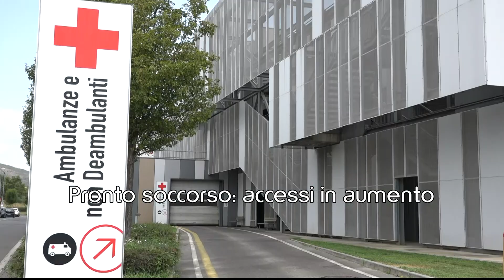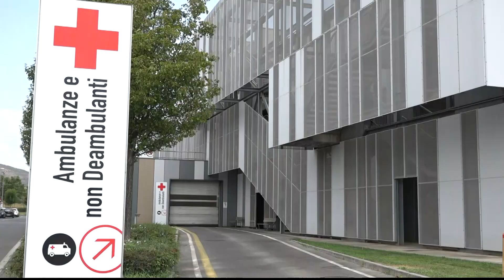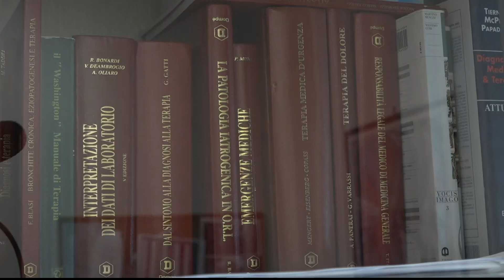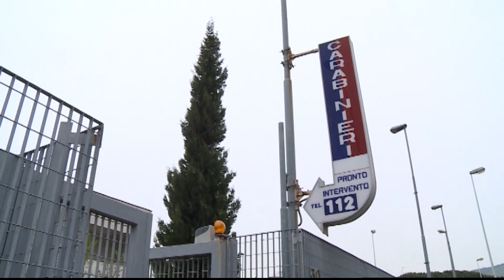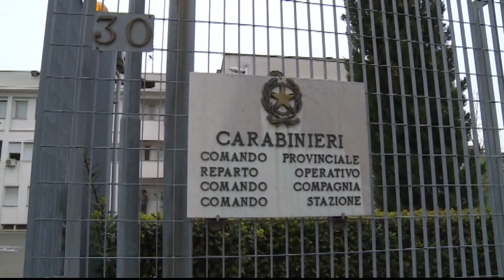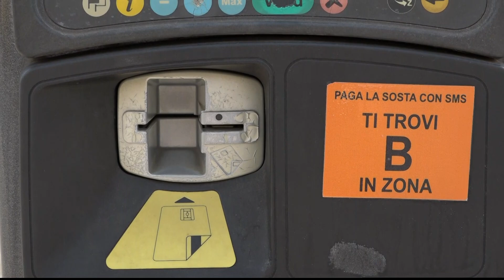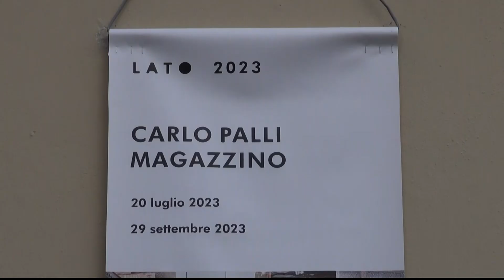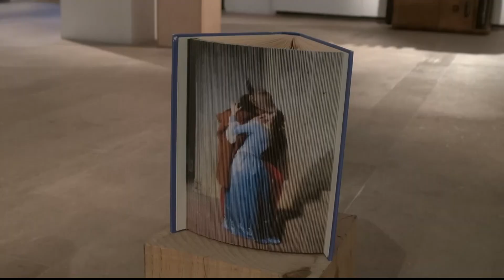telegiornale della sera del 22/07/23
Ecco il sommario:
➤Al pronto soccorso 1 accesso su 10 è causato dal grande caldo. Torna ad aumentare il numero dei pazienti.
➤Scontro tra due moto sulla statale della Futa: due morti, uno viveva a Carmignano. Grave frontale anche a Bagnolo.
➤Traffico, rumori e degrado in via del Ferro: i residenti chiedono una nuova viabilità di collegamento con Campi Bisenzio.
➤Spari uditi in un condominio: i carabinieri intervengono e scoprono una serra di marijuana. Arrestato trentaduenne.
➤Il Pd pratese va all'attacco del governo sulle misure di contrasto alla povertà. La replica della parlamentare Mazzetti.